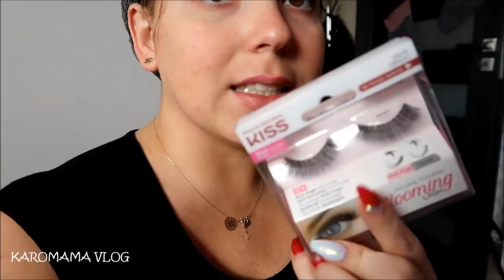To już ostatni vlog w tym roku